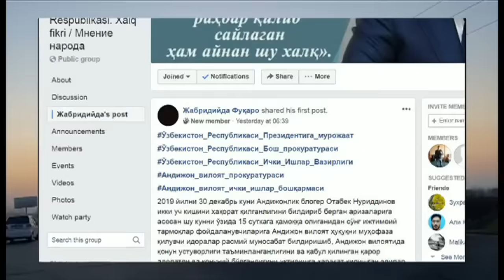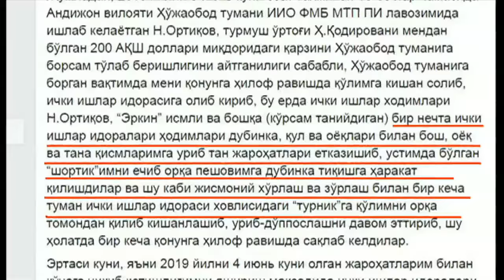Орқамга дубинка тиқмоқчи бўлишди - Андижон милициясига даъво - Ўзбекистон BBC Uzbek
Ижтимоий тармоқларнинг ўзбек саҳифаларида тарқатилган хабар Ўзбекистон президенти, бош прокуратураси, Ички ишлар вазирлиги, Андижон вилоят прокуратураси ва ички ишлар бошқармасига мурожаат сифатида чоп қилинган.

Унда ўз исмини ошкор қилмаган шахс Андижон вилояти Хўжаобод тумани Ички ишлар бошқармасида даҳшатли тарзда дўппослангани ва осиб қўйилганини даъво қилади.  Тан жароҳатлари акс этган суратларни илова қилган даъвогарнинг ёзишича, маҳаллий милиция ходими Ички ишлар органлари фаолиятини мувофиклаштириш бошкармаси милиция таянч пункти профилактика инспектори Нўъмон Ортиқов ўз турмуш ўртоғи номидан 200 долларлик қарзини бериш ваъжи билан даъвогарни Хўжаобод туман ички ишлар бошқармасига чақирган ва сўнгра бир неча ҳамкасблари билан уни қийнаган.

“Ҳўжаобод туманига борган вақтимда мени қонунга ҳилоф равишда қўлимга кишан солиб, ички ишлар идорасига олиб кириб, бу ерда ички ишлар ходимлари Н.Ортиқов, “Эркин” исмли ва бошқа (кўрсам танийдиган) бир нечта ички ишлар идоралари ҳодимлари дубинка, қул ва оёқлари билан бош, оёқ ва тана қисмларимга уриб тан жароҳатлари етказишиб, устимда бўлган “шортик”имни ечиб орқа пешовимга дубинка тиқишга ҳаракат қилишдилар ва шу каби жисмоний хўрлаш ва зўрлаш билан бир кеча туман ички ишлар идораси ховлисидаги “турник”га қўлимни орқа томондан қилиб кишанлашиб, уриб-дўппослашни давом эттириб, шу ҳолатда бир кеча қонунга ҳилоф равишда сақлаб келдилар,” дейилади мурожаатномада (имло муаллифники).

Муаллифининг ёзишича, ҳодиса ўтган йили 3 июнь куни юз берган. Эртасига у озод қилинган ва икки нотаниш киши уни етаклаб олиб чиққанида, бошқарма ташқарисида турган нотаниш аёл унга “нимага мени ҳақорат қиляпсан?” дея қичқира бошлаган, ва у яна қайта Ички ишлар бўлимига олиб кирилиб аёл аризаси асосида ҳибсга олинган. Шу куннинг ўзида Хўжаобод туман маъмурий суди унга безорилик айби билан жарима белгилаган. Даъвогарнинг ёзишича, гувоҳлар ва аёл сохта экани борасидаги баёнотларини судя ҳисобга олмаган.